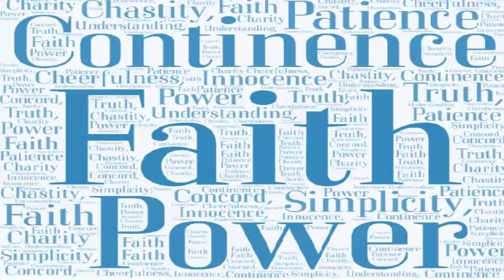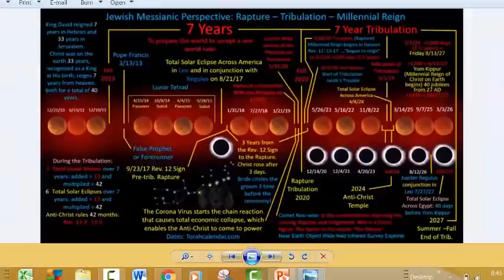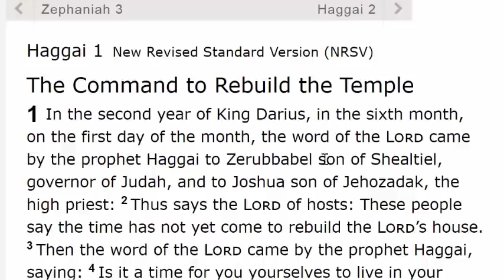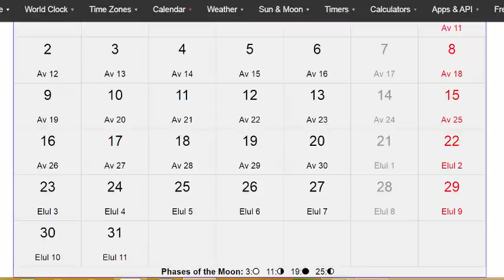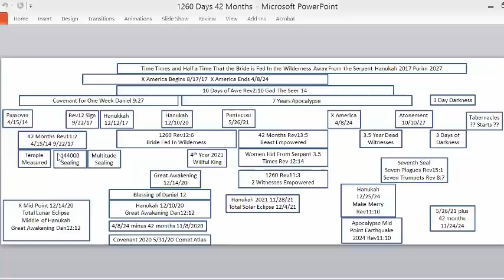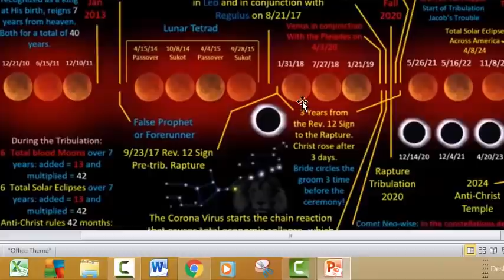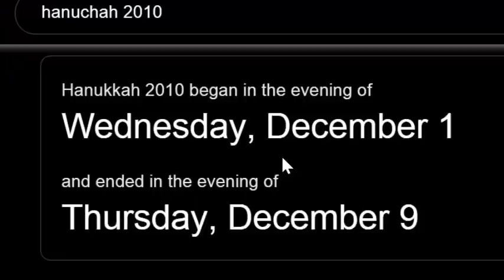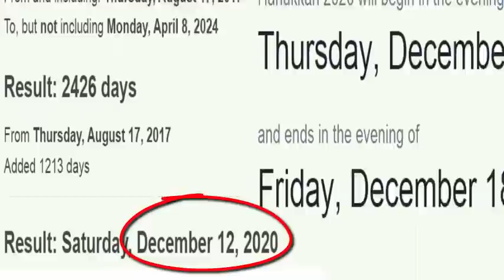Third Temple Walls Construction September 11, 2020 911? Rapture 144000 New Jerusalem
Look at the biblical days corresponding to Elul 24, and 25. And how they point to the construction of the Third Temple and the Walls.  The solution will surprise you.

Please help keep our videos uploading by making a contribution towards the internet bill directly by calling 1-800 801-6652 and paying on account number 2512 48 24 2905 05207.